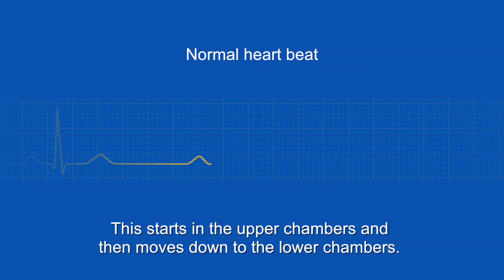What is atrial fibrillation?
Understanding my medicine: anticoagulants for atrial fibrillation.

This video explains what atrial fibrillation is and the symptoms it can cause.